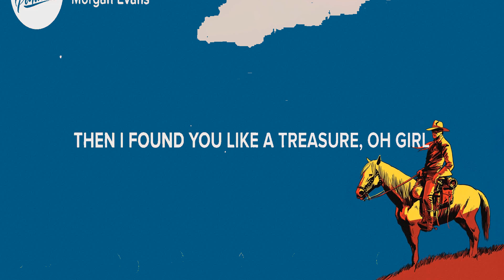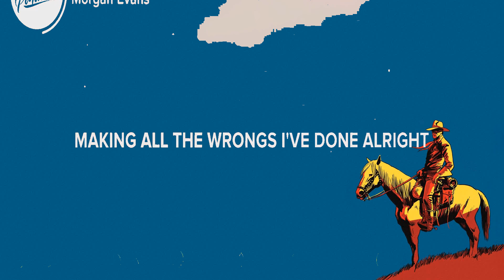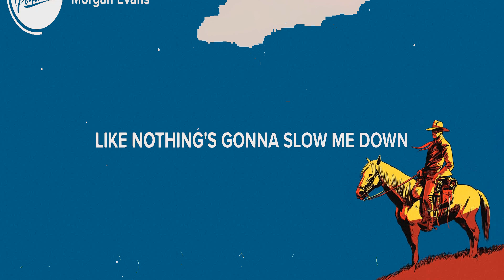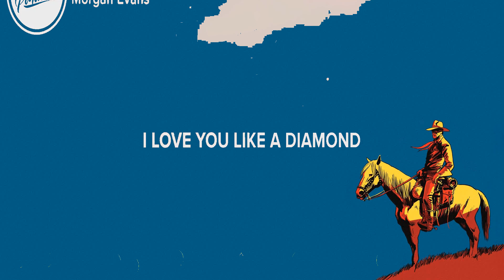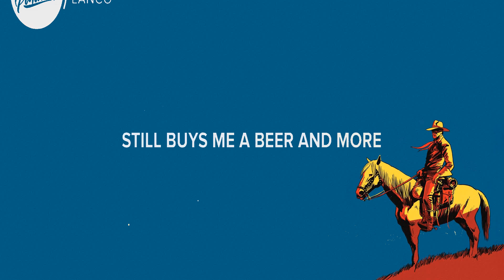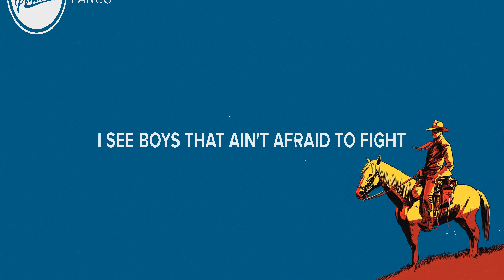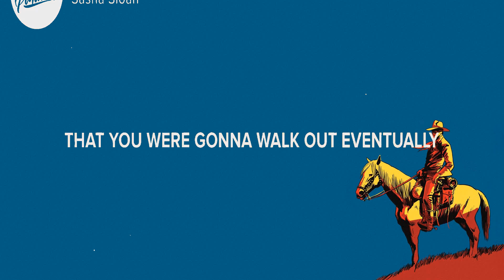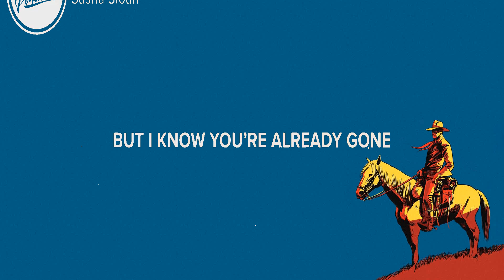Morgan Evans ~ Diamonds # lyrics # Morgan Evans, LANCO, 124. Sasha Sloan (ft. Sam Hunt) - when w...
Morgan Evans ~ Diamonds # lyrics # Morgan Evans, LANCO, 124. Sasha Sloan (ft. Sam Hunt) - when was it over？ (Lyrics)

1. Morgan Evans - Diamonds
2. Morgan Evans - Diamonds
3. LANCO - What I See
4. 124. Sasha Sloan (ft. Sam Hunt) - when was it over？ (Lyrics) - 124. Sasha Sloan (ft. Sam Hunt) - when was it over？ (Lyrics)